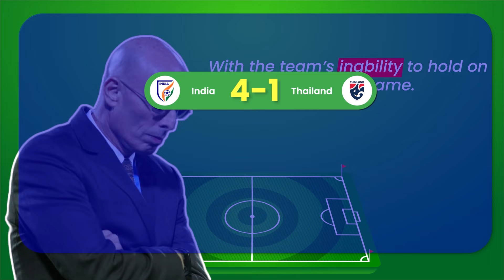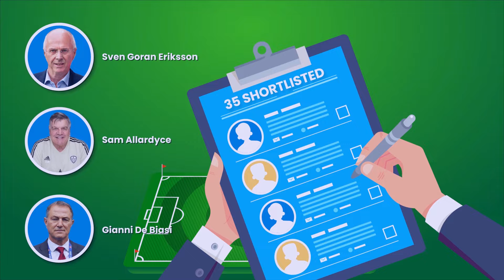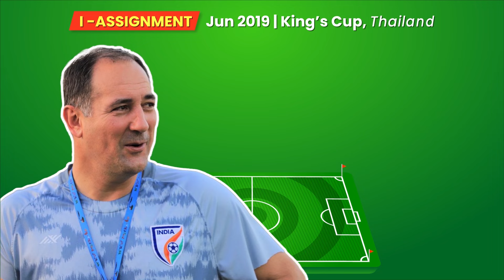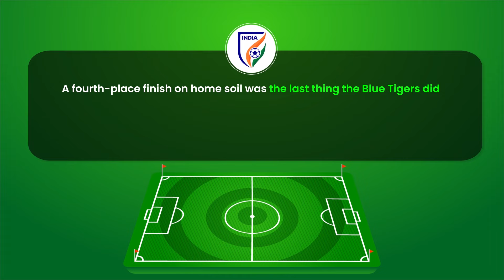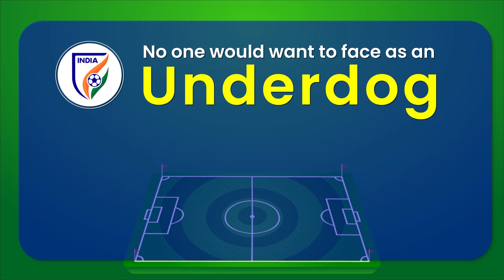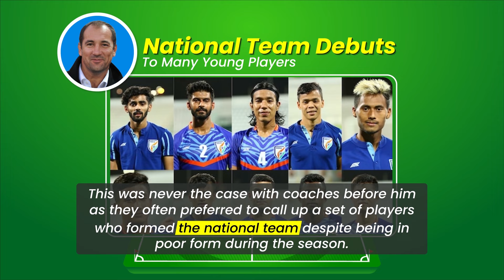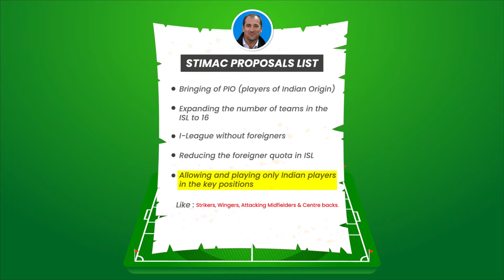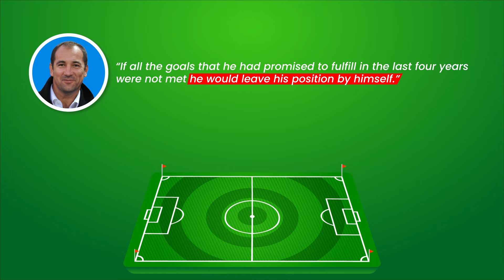Indian Team Under Igor Štimac - Success or Failure?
The day was 14th January 2019, team India was a couple of minutes away from the historic qualification to the knockouts stage of the Aian Cup but it wasn't for so and we conceded a late penalty in the dying stages of the game against Bahrain which led to a goal and also the end of Stephen Constantine’s Era which was very worthwhile if you consider from an overall aspect. The Englishman was disappointed with the team’s inability to hold on to the most crucial game. India defeated Thailand (4-1) and gave their all against host UAE in the (2-0) defeat. But, the loss against Bahrain (1-0) was unacceptable for Constantine as India only needed a draw to go through.
As Constantine left, the AIFF was in a dilemma to find his replacement amidst the heartbreaking loss that resulted in elimination from Asian Cup. It was in fact not an easy task to find someone for the post as Constantine was one of the most successful managers ever to coach team India in terms of most wins and also the highest winning percentage in that regard of the games. A list of 35 candidates out of the 250 plus applicants were selected and then interviewed and it even included some top names. Such as the likes of former England coach Sven Goran Eriksson and many other well-known names like Sam Allardyce, and Gianni De Biasi had all shown interest.
But due to lacking a good budget the AIFF was left out with former Barcelona assistant coach and Bengaluru FC manager Albert Roca, former Croatia manager Igor Stimac, South Korea’s two-time World Cupper and U-23 coach Lee Min-sung, and former Sweden U-21 coach Hakan Ericson. In the end, it was Igor Stimac who was appointed for the position of the Indian men’s national team head coach on 10th May 2019. The Croatian had stints in Asia before with the Qatari side Al Shahania and Iranian club Sepahan FC. Stimac did have a couple of stints with clubs in his native country, but the most impressive one will probably be with Hadjuk Split and the Croatia national team which included some of the world’s best-known footballers including the former Balon D’or winner Luka Modric, Rakitic, Perisic, Kovacic, Brozovic, Mandzukic and others

Our Aim:-
1) Provide quality content about Indian Football.
2) To Build the biggest Indian Football community.

-We cover,
1) Indian Super League
2) I-League
3) International Matches, etc.
In short, every Indian football-related topics.